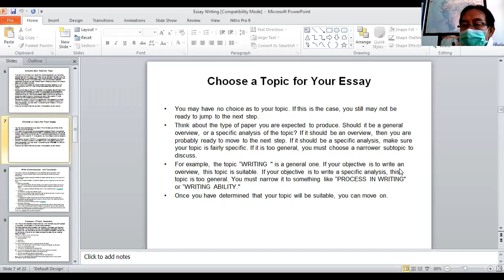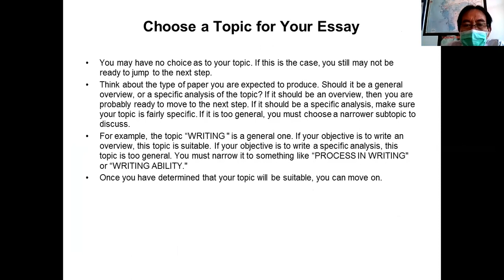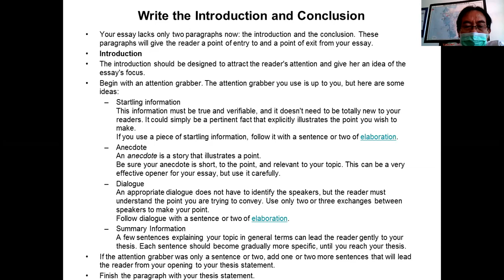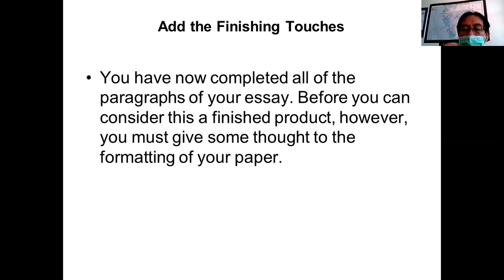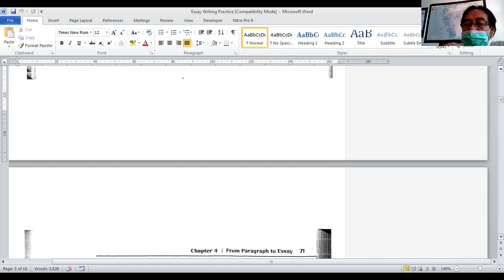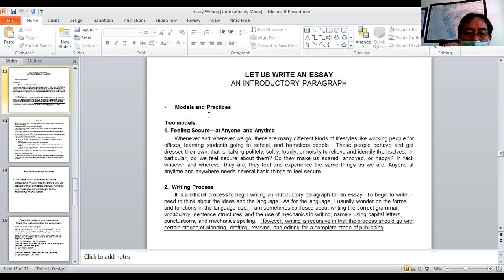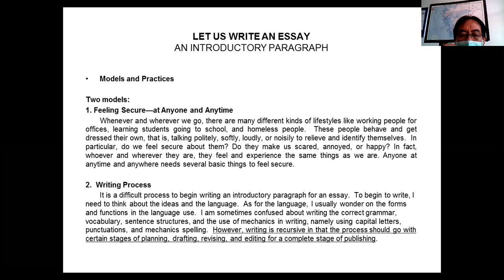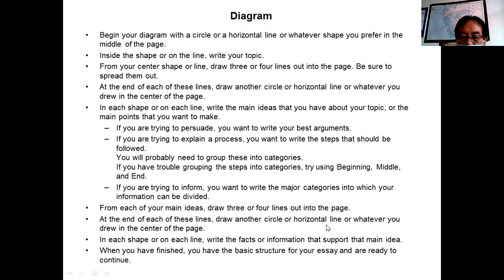Essay Writing: Introductory Paragraph